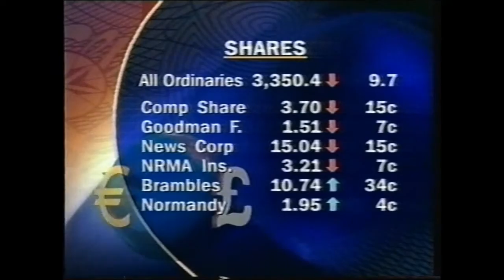WIN Finance Update (2002)